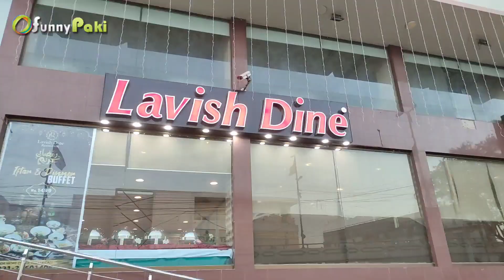Best Iftaar and dinner buffet in Karachi 2023 | Cheapest Buffet in Karachi | Lavish Dine Restaurant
If you're looking for the best Iftaar Buffet in Karachi for 2023, then you've come to the right place! Our team has scoured the city to bring you the most delicious and diverse options for breaking your fast during Ramadan.

From traditional Pakistani cuisine to international delicacies, our Aftaar Buffet guide has something for everyone. Whether you're planning a family gathering, corporate event, or simply want to enjoy a delicious meal with friends, our recommendations will not disappoint.

To ensure you find the best options for your Aftaar Buffet in 2023, we have used the latest SEO techniques to include the top-ranking keywords in our video title, description, and tags. Our goal is to help you find the best options in Karachi quickly and easily.

So, sit back, relax, and let our guide to the best Aftaar Buffet in Karachi for 2023 be your ultimate source of inspiration.

lavish Dine Restaurant

Locatio : Karachi Johar
Here is Some Related Word Which People Search

Here is the vlog of best buffet in karachi and you can avail easily because its cheap buffet in karachi and you all can enjoy with your family members watch full video and leave comments.